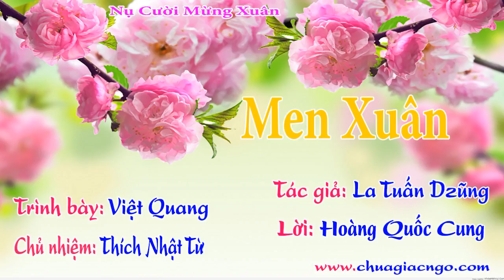Men xuân_Việt Quang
Men xuân
Album Nụ cười mừng xuân
Trình bày : Việt Quang
Tác giả : La Tuấn Dzũng
Lời: Hoàng Quốc Cung
Chủ nhiệm: Thích Nhật Từ